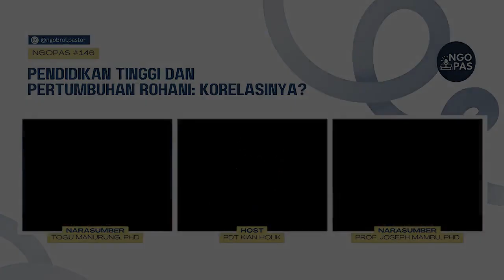NGOPAS 146 - Pendidikan Tinggi dan Pertumbuhan Rohani: Korelasinya?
Bagaimana korelasi pertumbuhan gereja dengan pendidikan tinggi? Apa semakin tinggi pendidikan jemaat secara rata-rata akan mempengaruhi pertumbuhan rohani sebuah gereja? Dengarkan pembicaraan Pdt Kian Holik dengan dua aktivis gereja GKI berpendidikan tinggi, Bpk Togu Manurung PhD (IPB, Bogor) dan Prof Joseph Mambu PhD (UKSW, Salatiga).